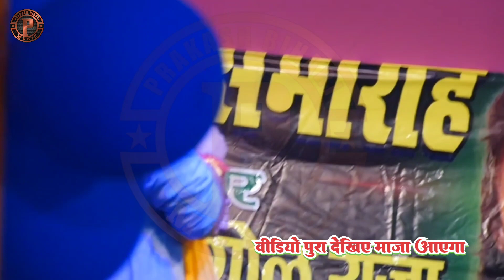Golu Raja Stage Show | होली के कबूतर | Jyoti mahi|Lata pauthu|New Stage Show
Golu Raja Stage Show | मन करे खाये के नमकीन पिया | Jyoti mahi | Golu Raja|Lata pauthu|New Stage Show

► Brand/Company :- PRAKASH BIHARI MUSIC
► Digital Partner :- LION MEDIA GROUP